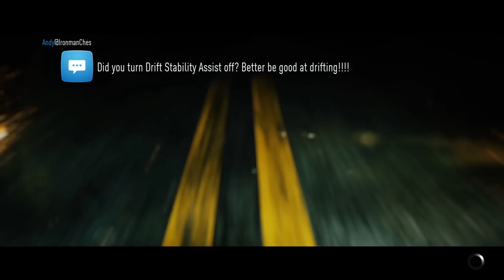🐟VIPER ACR С НАД 1200 КОНЯ - Need for Speed 2015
Ето го и следващият епизод от поредицата на NFS2015, в която правим всевъзможни билтове на легендарни автомобили. В днешният епизод ще превърнем едно чудовище взето директно от пистата в нещо глупаво бързо!

F1ze